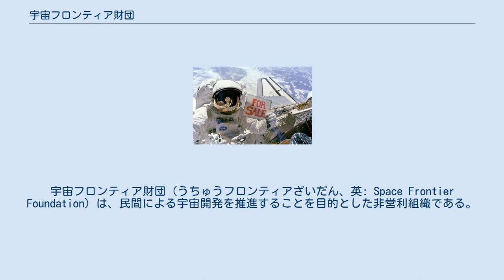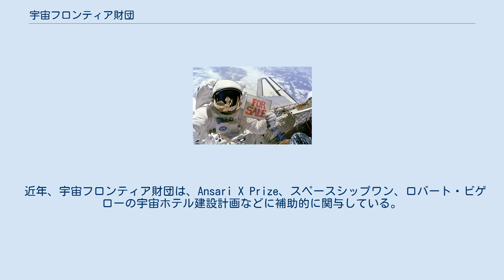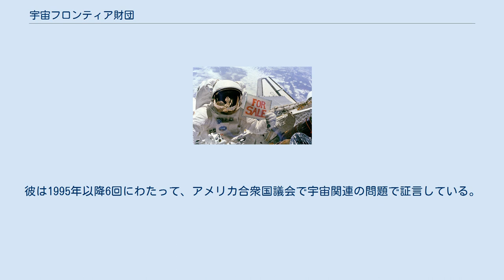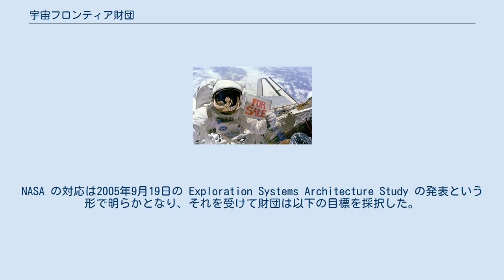宇宙フロンティア財団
宇宙フロンティア財団（うちゅうフロンティアざいだん、英: Space Frontier Foundation）は、民間による宇宙開発を推進することを目的とした非営利組織である。
1988年、宇宙開発の専門家らが創設した。
 近年、宇宙フロンティア財団は、Ansari X Prize、スペースシップワン、ロバート・ビゲローの宇宙ホテル建設計画などに補助的に関与している。
 宇宙フロンティア財団はアメリカ合衆国政府の宇宙開発計画、特にアメリカ航空宇宙局の計画にも重要な批判者としての役割を果たしてきた。
例えば、スペースシャトルは独立企業化した方がうまく運営されるとの指摘をしている。
しかし、NASA とは協力関係にもあり、民間の発明を宇宙開発に役立てることを目的とした センテニアル・チャレンジ プログラムなどで協力している。
 他にも、小惑星や彗星の発見と研究のプロジェクト The Watch、世界中の子供に宇宙や天文学への興味を持たせるプロジェクト Permission to Dream、毎年開催されていた Return to the Moon と Space Frontier 会議、宇宙への民間人の移民を推進するプロジェクト Space Settlement Project などがある。
 宇宙フロンティア財団で最も有名な人物としてリック・タムリンソンがいる。
彼は1995年以降6回にわたって、アメリカ合衆国議会で宇宙関連の問題で証言している。
タムリンソンは Space News 誌により宇宙業界の重要人物100人に選ばれた。
 財団の現在の戦略的な中心は、NewSpace コミュニティを成長させることである。
ブッシュ大統領が2004年1月13日の演説で‘Renewed Spirit of Discovery’（発見の精神の回復）というビジョンを発表した。
財団は、NASA がこの方針転換にどう反応するかに注目した。
NASA の対応は2005年9月19日の Exploration Systems Architecture Study の発表という形で明らかとなり、それを受けて財団は以下の目標を採択した。